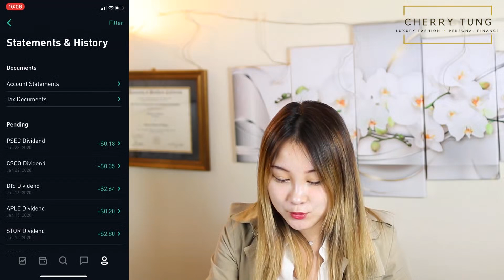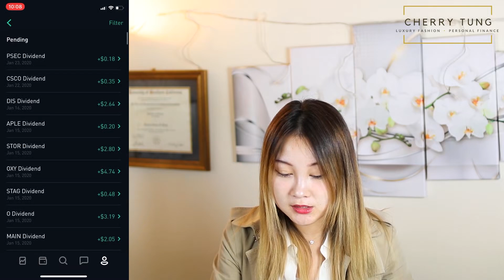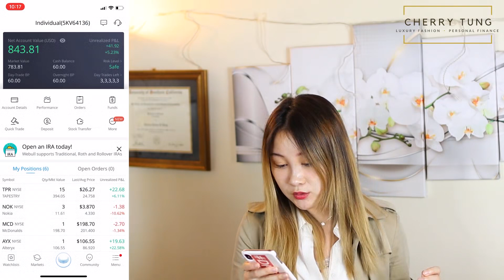DIVIDEND INVESTING: ROBINHOOD CHALLENGE For Monthly Passive Income [WEEK 20]